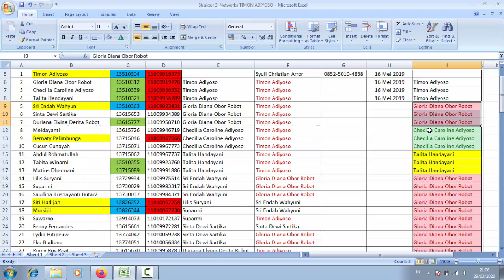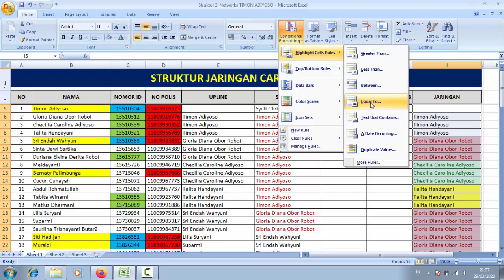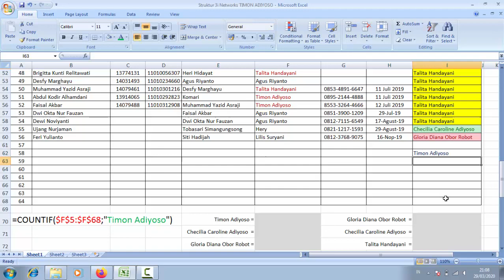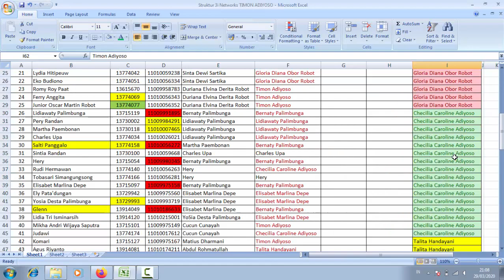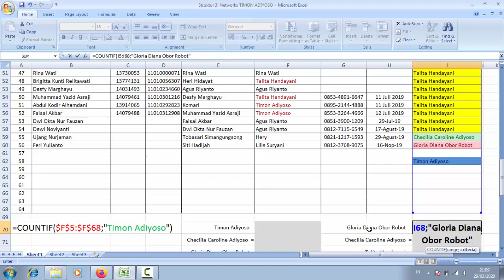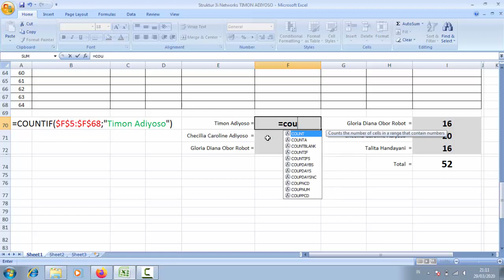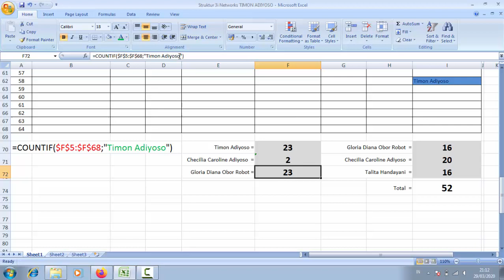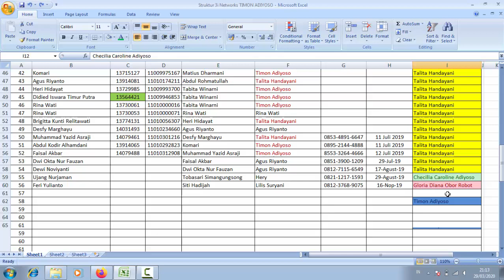Cara menjumlahkan Nama yang Sama di Excel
Ini adalah cara mudah menjumlahkan sebuah nama atau kata yang sama di Excel. Dengan rumus ini maka cukup sekali Blog saja sudah tertotal otomatis.

Yang perlu diperhatikan adalah tidak ada perbedaan satu huruf sekalipun. Jika terjadi maka tidak dapat menotal kata tersebut.